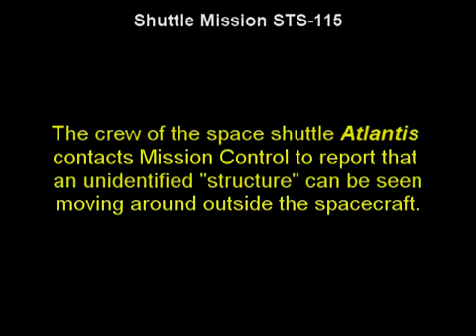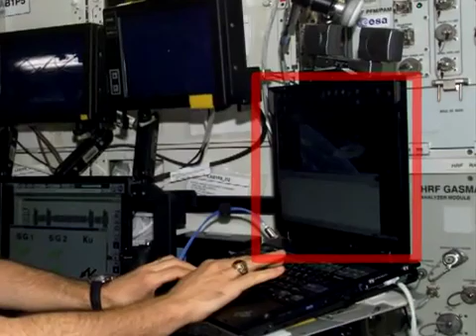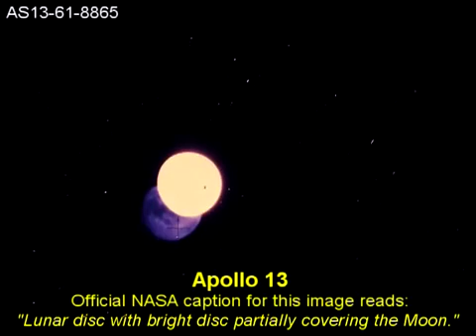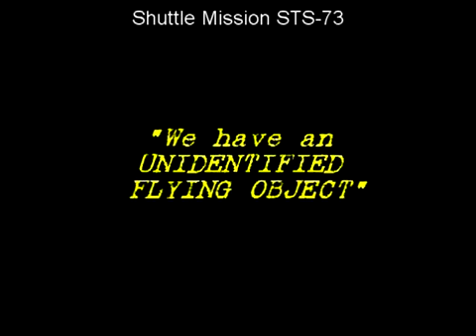Desclasificacion Videos de la Nasa 2012 parte 2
Fuente del video: LunaCognita

Se han archivado durante años de investigación y la investigación en ésta, la más monumental de todos los encubrimientos.
Con suerte, podrás ver algunas pruebas de nuevo aquí en este video que no estaban al tanto de lo que me aseguré de incluir un poco menos publicitadas (aunque en mi opinión todavía muy convincente) imágenes en esta presentación.

También se incluyen porciones de audio de otra entrevista de radio con el doctor Edgar Mitchell, piloto del módulo lunar de la misión Apolo 14 y el sexto hombre en caminar sobre la Luna. Esta entrevista en particular es a partir de julio de 2008, y como se oye, Mitchell es muy franca acerca de la existencia de inteligencia extraterrestre la vida y del esfuerzo a largo plazo y en curso de ocultar esta información por parte del público. Además de su fama como un astronauta del Apolo, aquí está una breve mirada a algunos de los otros doctor Mitchell credenciales impresionantes. No es exactamente un "campesino palurdo locos hablando de gas de los pantanos", ahora ¿verdad?

Edgar Mitchell - BIOGRAFÍA

Aviador Naval de los EE.UU. (portadora / investigación / ensayo cualificado)
Instructor en la escuela de la Armada de la investigación experimental.
Selección de astronautas - 1966
Copia de seguridad de LMP para Apolo 10
LMP para Apolo 14 - alunizaje (Fra Mauro Sierra)

Licenciatura en Ciencias en Administración Industrial de la Universidad Carnegie Mellon,
Licenciatura en Ciencias de la Escuela de Postgrado Naval de los EE.UU.,
Doctor en Ciencias en Aeronáutica y Astronáutica del MIT,

Doctor Honoris Causa en Ingeniería de
New Mexico State University,
la Universidad de Akron,
La Universidad Carnegie Mellon,
y un Doctorado en Ciencias de la Universidad Embry-Riddle.

Galardonado con la Medalla Presidencial de la Libertad,
de la Marina de Estados Unidos Medalla Distinguida,
tres Premios de la NASA Group Achievement.

Incluido en el Salón de la Fama del Espacio en 1979
y el Astronaut Hall of Fame en 1998.
Nominado para el Premio Nobel de la Paz en 2005.
Miembro de la fraternidad Sigma Kappa
Presidente de la Junta Asesora del Instituto para la Cooperación en el Espacio,

Co-fundador del Instituto de Ciencias Noéticas (IONS) para fomentar y realizar investigaciones sobre el "potencial humano".

Además, puedo también llamar la atención sobre el hecho de que más de una vez en esta entrevista, el Dr. Mitchell menciona a un "60 años" calendario para este encubrimiento (el "incidente Roswell" fue en 1947, recuerda), y confirma el que la la ingeniería inversa de tecnología alienígena avanzada ha estado sucediendo desde entonces. Esto es muy importante por muchas razones, y sabiendo esto, también debe darse cuenta y aceptar que lo que usted piensa que puede ser "Estado del Arte" de tecnología en el ámbito público se encuentra en DÉCADAS hecho detrás de la verdad "Más allá del Estado del Arte" la tecnología el complejo industrial militar encubierta han desarrollado y han estado jugando con (pagado por todos ustedes, por supuesto!).

Además, asegúrese de revisar nueva José Escamilla película documental "Moon Rising", en el que profundizar mucho más sobre lo que es, sin exageración, el encubrimiento más monumental en la historia humana. No tienes idea de lo que has estado perdiendo!